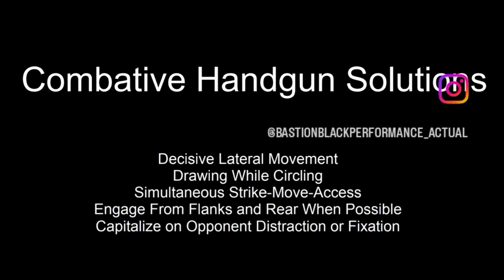Combative Handgun Solutions Curriculum Inspiration Moments - Lateral Movement & Distracted Opponents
Dealing with a distracted opponent and some options to access our weapon with the creation of space.